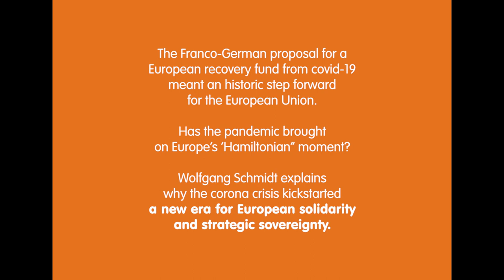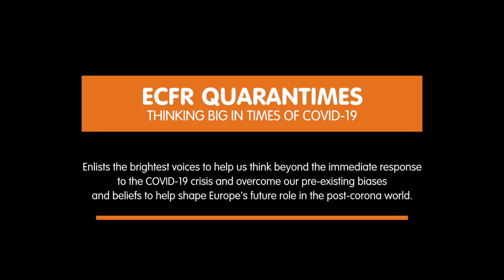ECFR Quarantimes #8 - with Wolfgang Schmidt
Has the coronavirus been Europe’s ‘Hamiltonian’ moment?
Advising Germany’s Finance Minister Olaf Scholz, Wolfgang Schmidt has been at the heart of the Franco-German initiative on the European recovery from the coronavirus. What does the proposal say about European solidarity and strategic sovereignty? And will Europe be sufficiently protected against investments in strategic sectors by third countries like China? Wolfgang Schmidt sheds light on Germany’s thinking and the challenges that remain ahead.